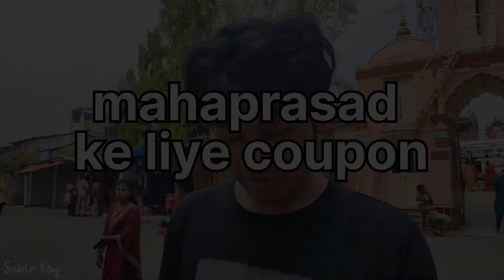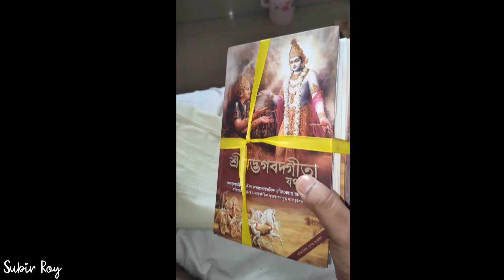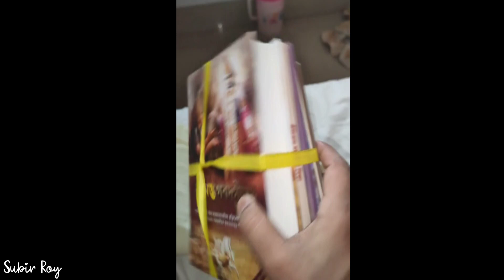Mayapur_Isckon_Subir Roy_World largest Hindu Temple 🙃🌸✨🙏 Krishna Temple 🌸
Hello guys ,,,,,,,,,,,,,,,,,,,,,,,,,,,. 😊

NAMASKAR 🙏

আমি বাঙালি বাবু মাছ ভাত খাইছো?🤓

(নমস্কার সবাইকে আশা করি তোমরা সবাই ভালো আছো 🤓)

I Am Social Media User😎

MY HOBBIES ARE = 1. DANCING 🤟🖖😉
                            2. PAINTING 🎨❤️💙
                             3. SINGING 🤓✨💥
                             4. ADVENTURING 🏜️🐊🪳

I Hope You All Good ☺️🥀😉

Support Me, 💕 With Love ❤️‍🔥

If You Like To See My Video's,,,,,,____Don't Forget To

Subir Roy Videos🤍🤍🤍🤍🤍🤍🤍🤍🤍🤍🤍🤍🤍🤍🤍🤍🤍🤍🤍🤍🤍🤍🤍🤍🤍🤍🤍🤍

THANKS FOR READING MY  DISCRIPTION BOX🧰📑

LOVE YOU ALL FRIENDS 💟😚 AND THANKS FOR SUPPORTING 💖🥰